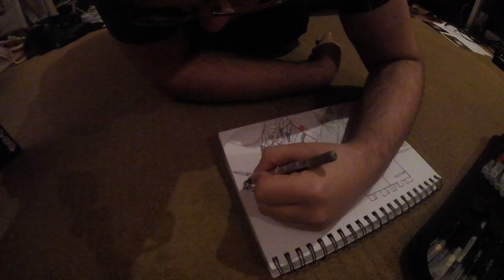drawings "assassin creed brotherhood."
this was a badass sketch.